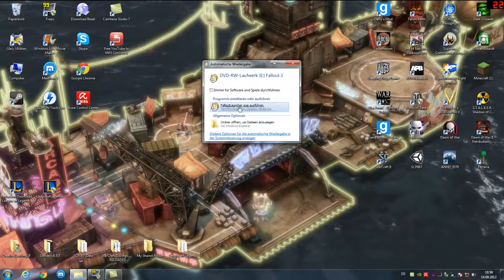Let´s Play Fallout 3 [German/Deutsch] Part 1 Installation ///\\\ Mama ?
Neues LP Fallout 3

Abgebrochen WoT

Anno 2070 Pausiert